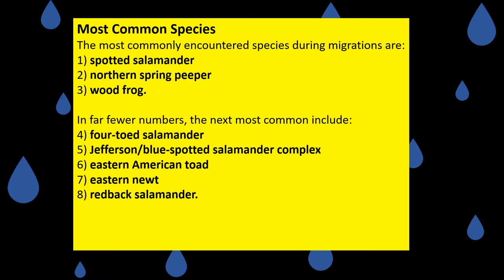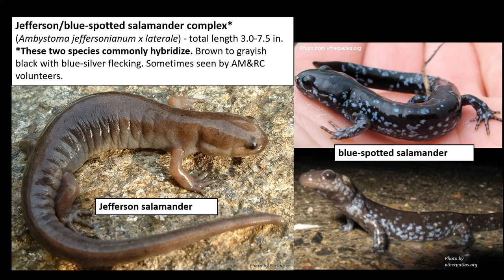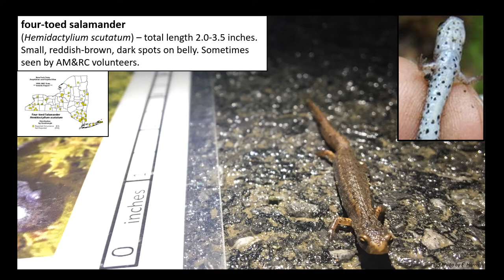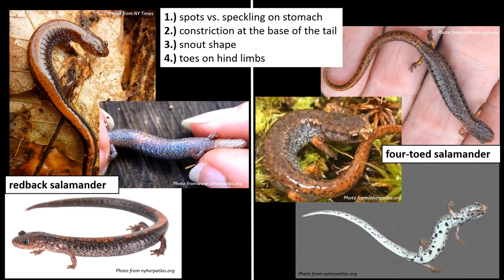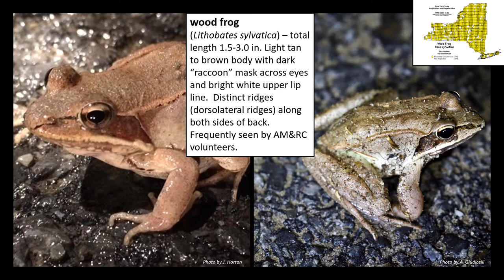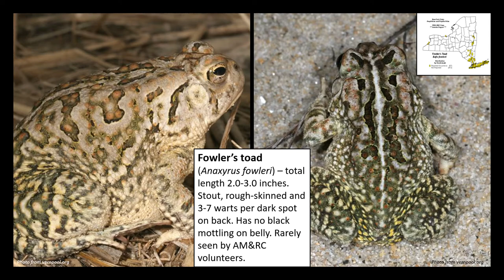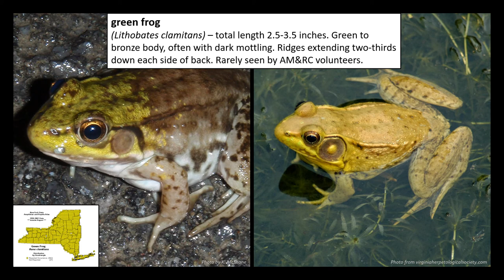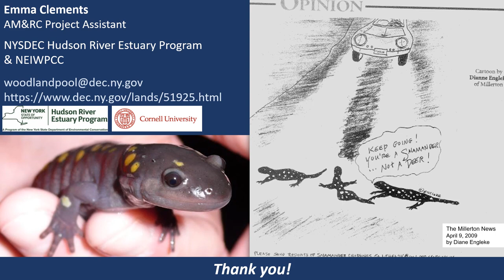AM&RC Volunteer Training Part 5 - Amphibian Identification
This is Part 5 of the Volunteer Training for the Amphibian Migrations and Road Crossings (AM&RC) Project. This core training video is a recorded PowerPoint with audio narration and provides guidance on the identification of amphibians, including tips for distinguishing between species that can be confusing. The “Amphibian Identification Guide” is a good companion to this presentation (available

The AM&RC Project is part of a larger effort to work with local communities to conserve forests, wetlands, and natural areas that sustain the health and resiliency of the Hudson River estuary watershed. The project is offered through a partnership with the NYSDEC Hudson River Estuary Program and Cornell University.

Volunteers are encouraged to visit the project website, and download or read the Volunteer Handbook, which covers a lot of the information included in the video series